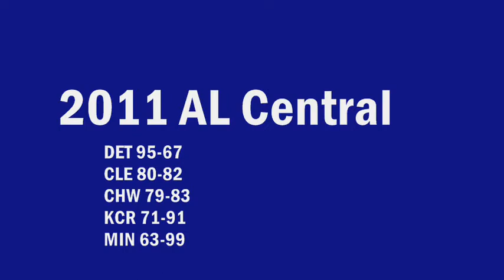Minnesota Twins 2012 Spring Training Primer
The Minnesota Twins went from first to worst last year, and things aren't looking much better for 2012. Their big additions were Josh Willingham and Ryan Doumit, but they'll need a recovery from Justin Morneau to get back into contention.